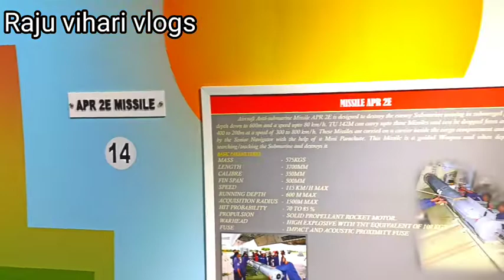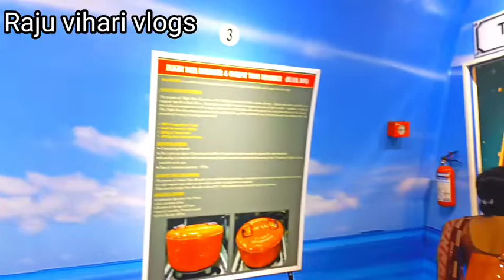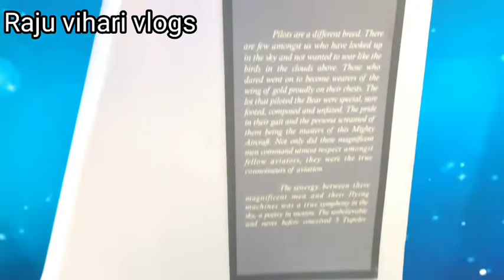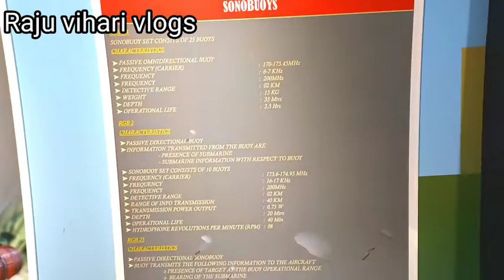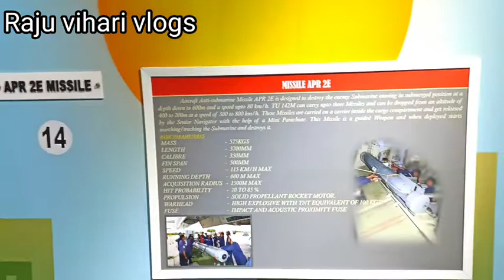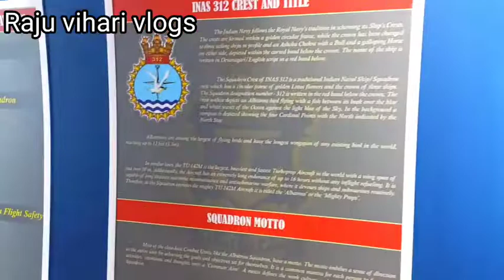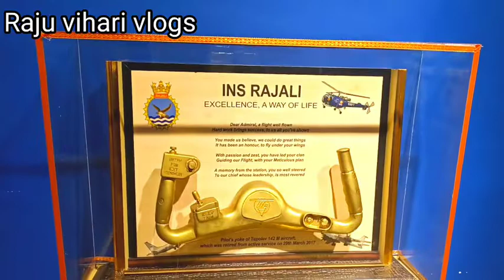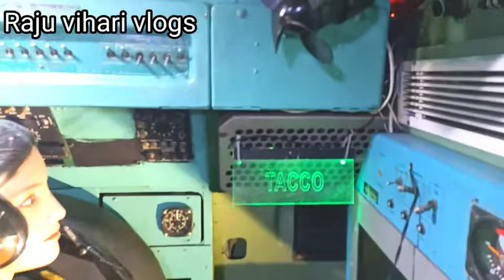70rs యుద్ద విమానం ఎక్కాను|vizag aircraft museum|vizag tourist places|TU 142 aircraft